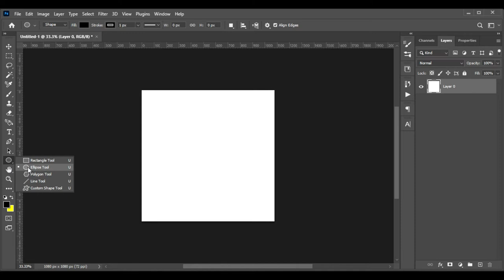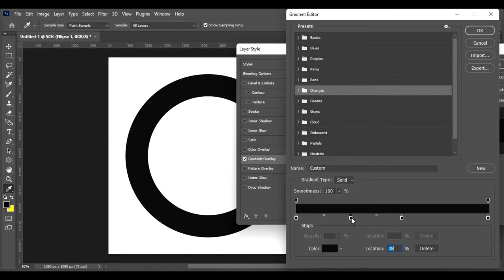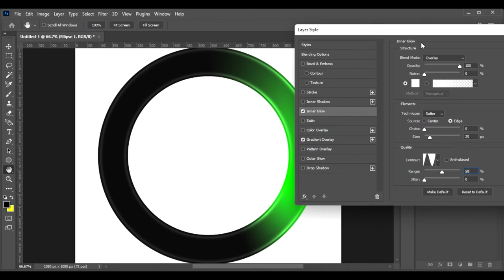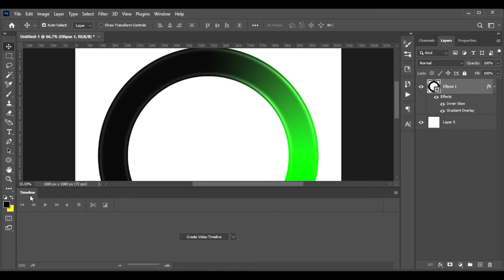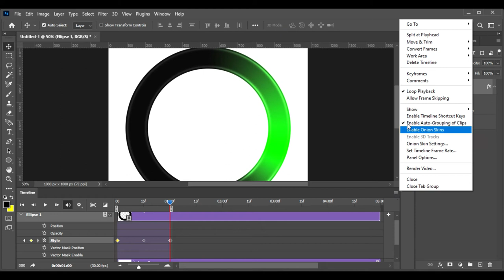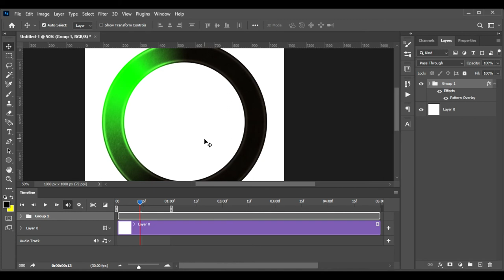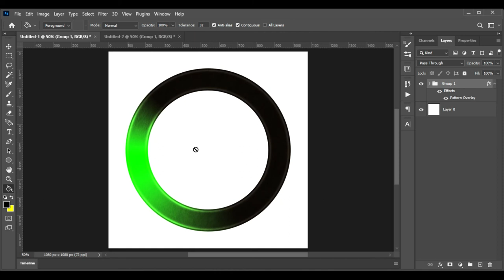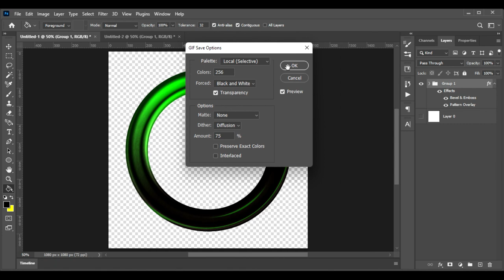How To Create GIF file in Photoshop - loading circle gif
Welcome to Photoshop Tutorials by TRZ Technology. We Provide FREE Adobe Photoshop Tutorials for Beginners. This channel sharing all about Photoshop Editings-
► Photo Manipulation
► Photo Effects
► Photoshop Tips and Tricks
► Photoshop Effects
► Photo Editing
► Color Effects
► Blend & Retouching
► Photo Retouching
► Text Effects
► The Basics of Photoshop
► Special Effects